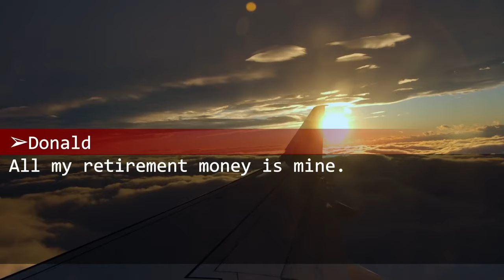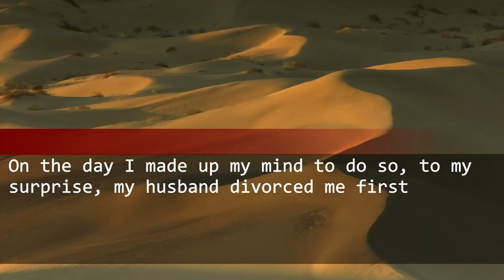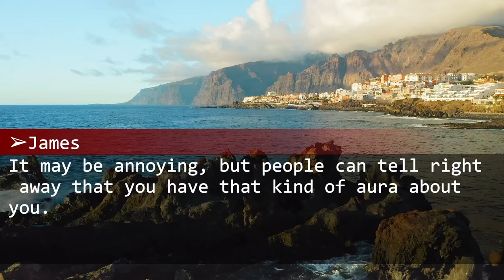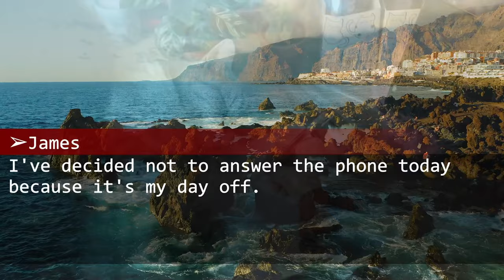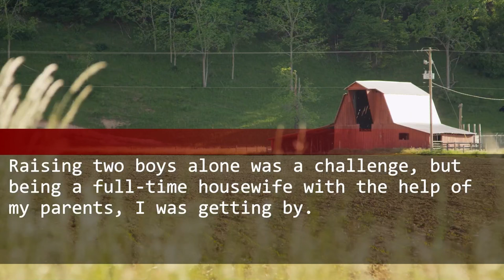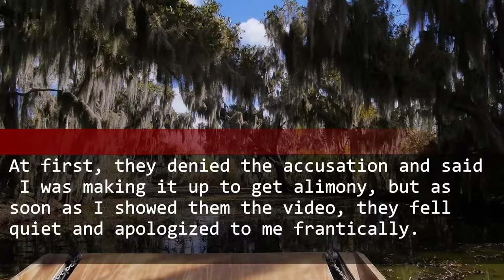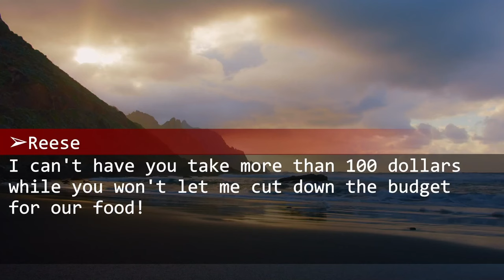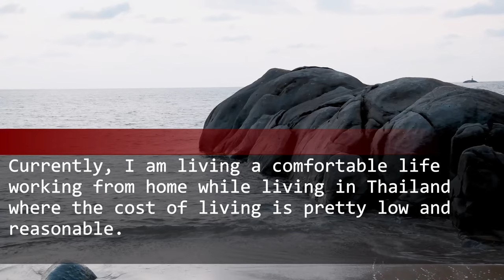【compilation】Husband's Shocking Claim on Retirement Day Sparks Reaction from Wife of 35 Years!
0:00:00 After living 35 years together, my husband said the retirement money is all his and wants to divorce me...
0:19:35 My husband makes fun of me who lives as a housewife and of my family who live in the countryside.
0:46:09 My husband thought the video call ended and invited his mistress into his bedroom.
1:04:41 My husband threatens me with divorce paper every time we have a fight. I had enough...